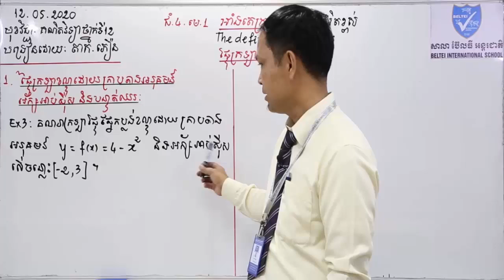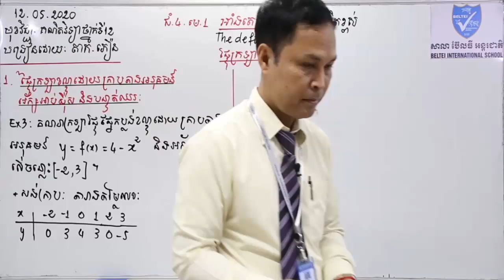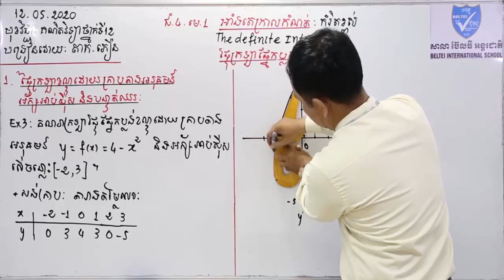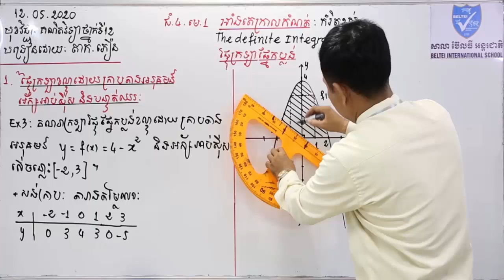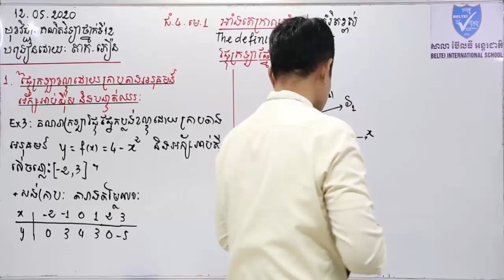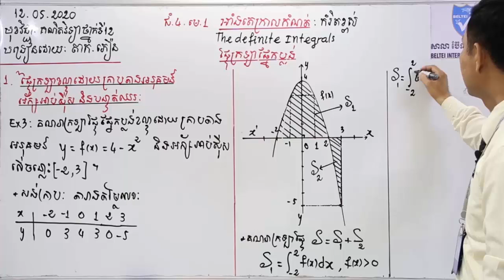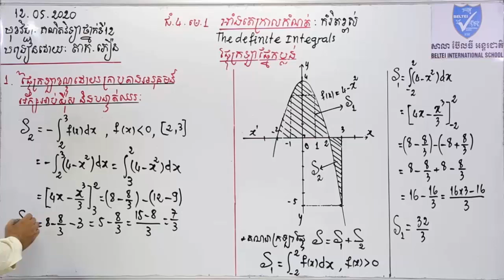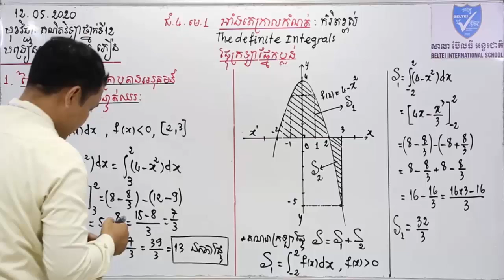គណិតវិទ្យាថ្នាក់ទី១២ អាំងតេក្រាលកំណត់ | The definite integrals #3